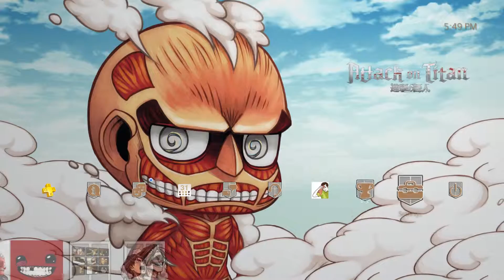[NA] Attack on Titan Chibi Titan [Audio Fixed] [PS4 Theme]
This is a re-upload of a theme I uploaded earlier. Unfortunately my previous upload was missing the audio. Sorry!